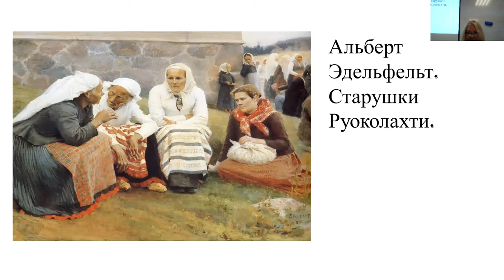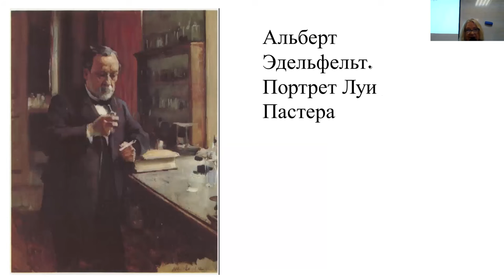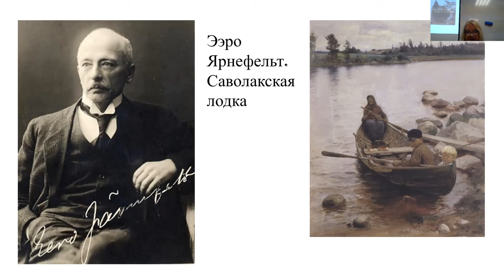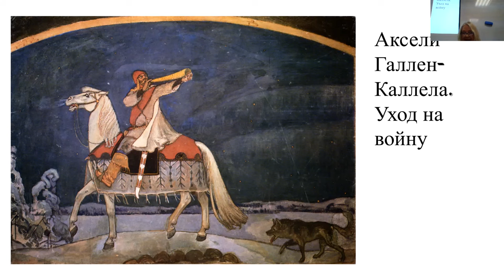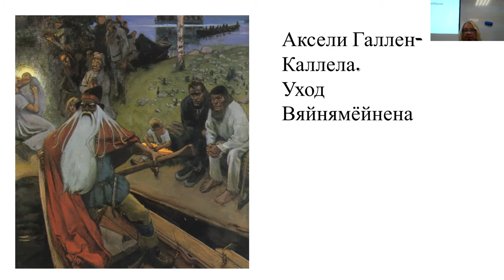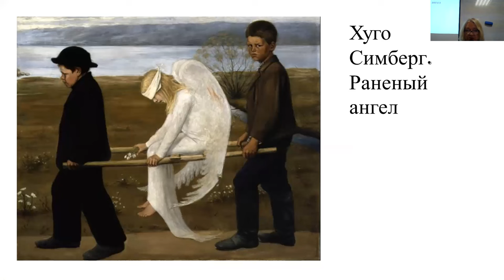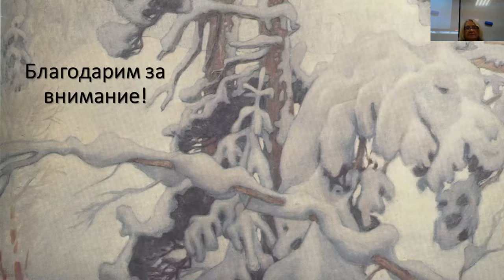«Образ Финляндии в критике С. П. Дягилева в контексте русско-финских культурных взаимоотн. XX в.»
Сойни Елена Григорьевна (Петрозаводск). Образ Финляндии в критике С. П. Дягилева в контексте русско-финских культурных взаимоотношений XX в.

Конференция «Бубриховские чтения: задокументированное народное слово», 2020
Elena Soini (Petrozavodsk). The image of Finland in the criticism of S. P. Diaghilev in the context of Russian-Finnish cultural relations of the 20th century.

The conference "Bubrikh readings: a documented vernacular", 2020.